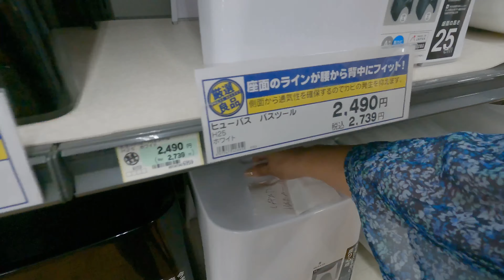HOME CENTER SA JAPAN | LATE WEEKLY VLOG